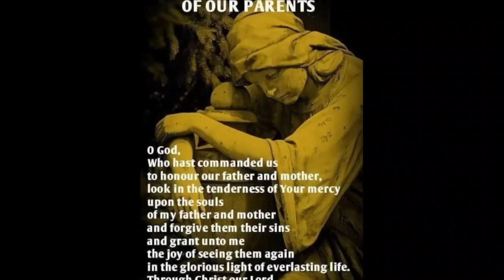Tuesday, Wk1, Vespers-EP Liturgy of the Hours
Evening Prayer with Deacon Kevin.

Single volume 'Christian Prayer': 013EP Ord-w01-Tue-ep (Pss-p734)
Volume 4 of 4 Volume Set: 413EP Ord-w01-Tue-ep (Pss-4p702)

"TIPS:  Turn on 'Closed Caption' to follow text of the prayers.
--- DAILY POSTING TIMES:  Lauds between 12AM-6AM, Vespers between 3PM-6PM ---
*** PLEASE SHARE THIS LINK with your friends for the edification of Our Lord to others!***
+++FYI:  Deacon Kevin often uses DivineOffice.org during personal prayer time."